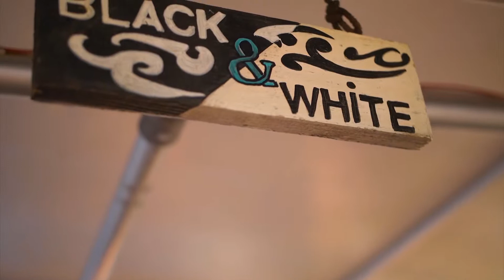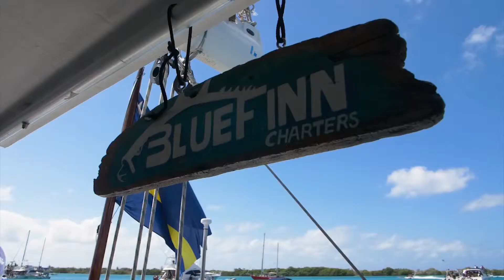Spotlite 11 January 2019 2